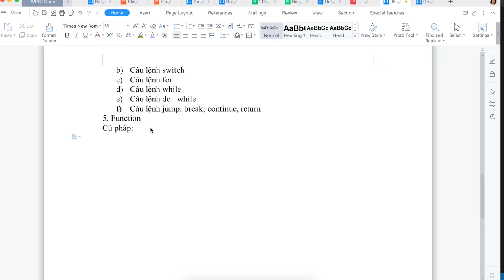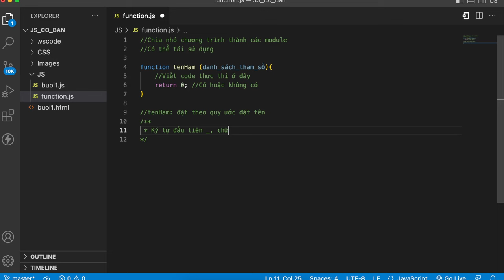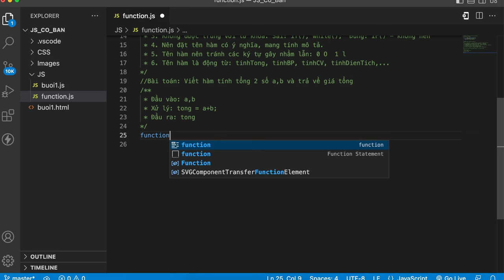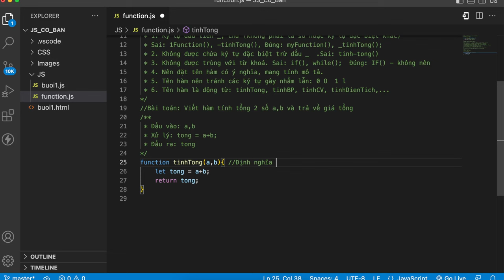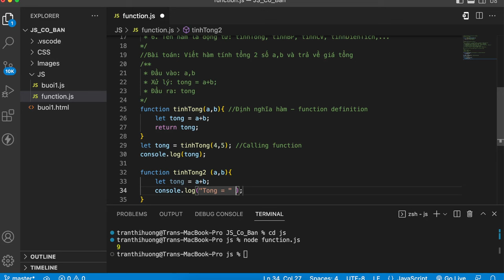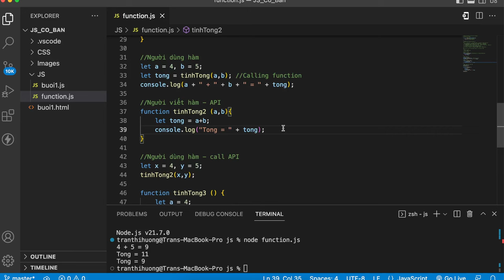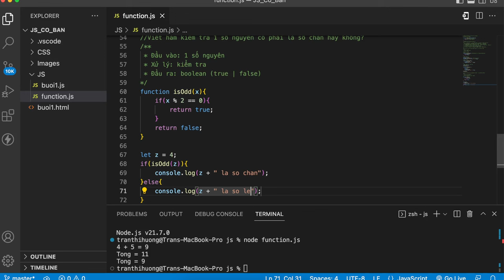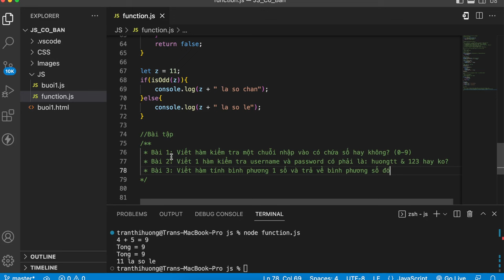3. Javascript cơ bản - function - part 1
3. Javascript cơ bản - function - part 1